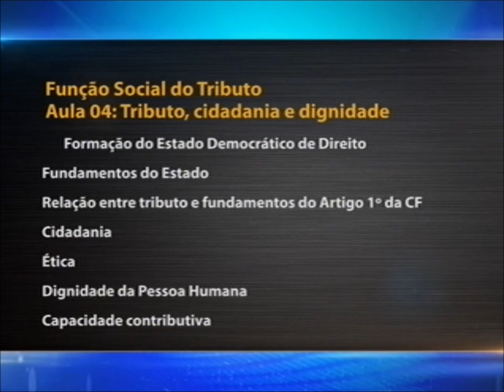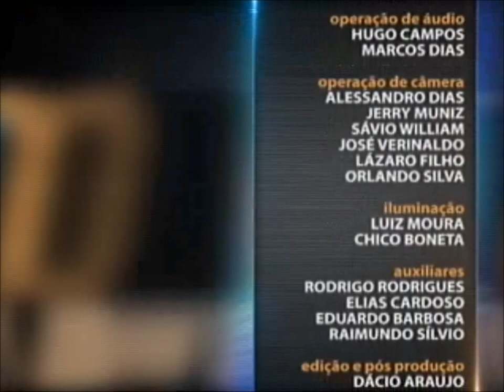Direito Tributário - aula 4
No Saber Direito desta semana você acompanha cinco aulas que mostram diferentes aspectos da função social do tributo. Quem explica o tema é o professor de Direito Tributário Antonio Carlos Barragan. Leia a íntegra da sinopse